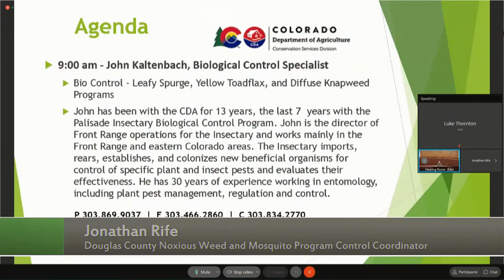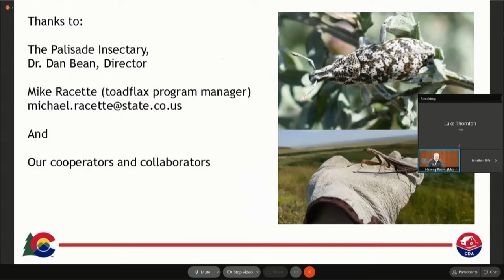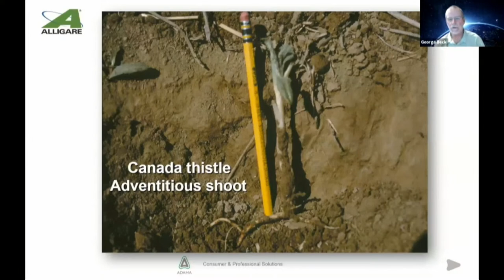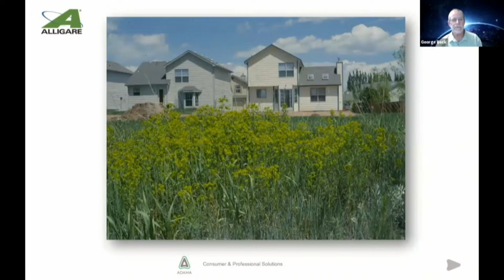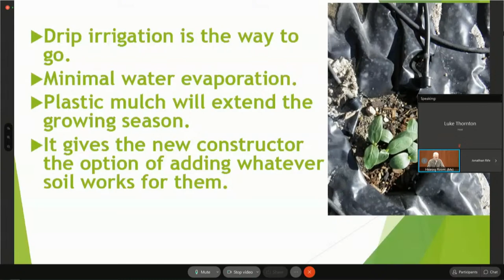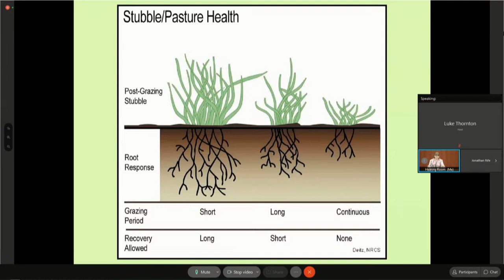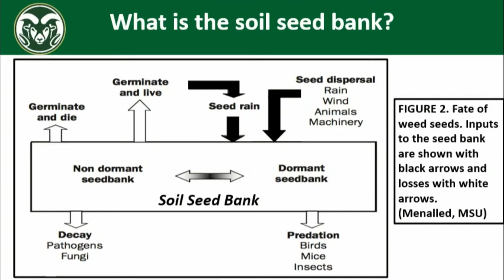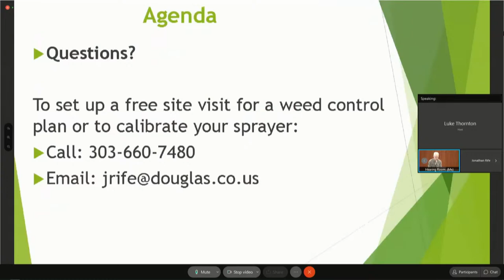2021 Noxious Weed Education Workshop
Learn more about the different types of noxious weeds, proper herbicide application techniques and the safe use of pesticides at the County’s Free Noxious Weed Education Workshop.